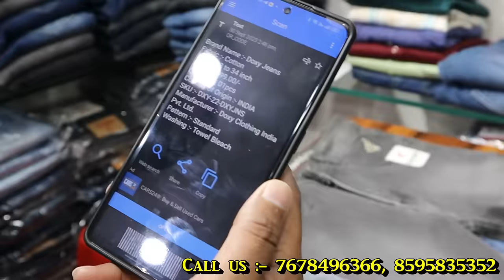Jeans Wholesale Market In Delhi | Delhi Cloth market | Garment wholesale market | Branded Jeans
Video Title :
Jeans Wholesale Market In Delhi | Delhi Cloth market | Garment wholesale market | Branded Jeans in Delhi | First Copy Jeans | Brand Copy Jeans

Doxy Clothing India Private Limited
IX/7397, Guru Govind Singh Gali, Gandhi Nagar, Delhi - 110031

⏩ABOUT: The Vlog Show channel is a Vlogging youtube channel where you will find Market Vlog videos in hindi. New video post everyday.